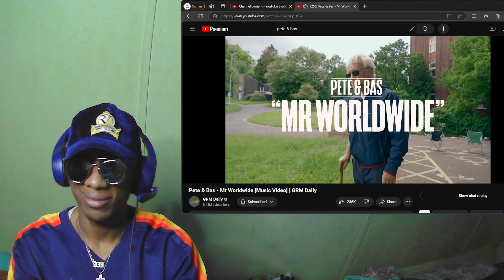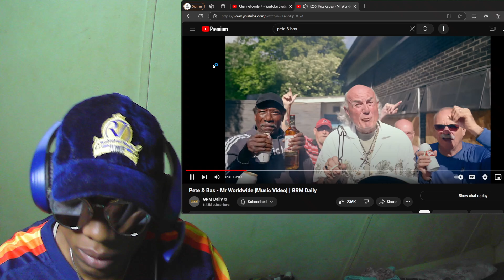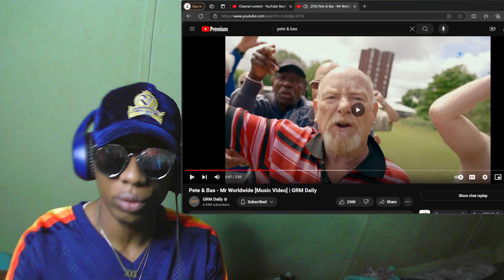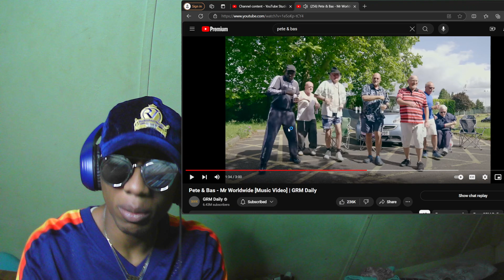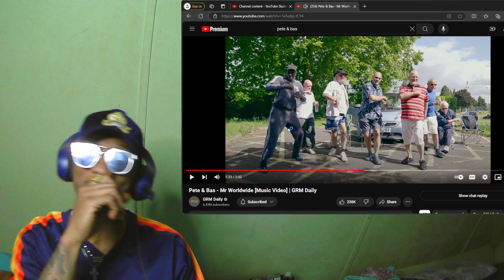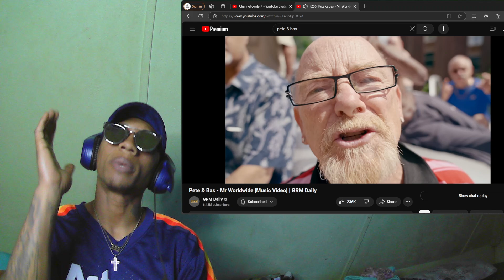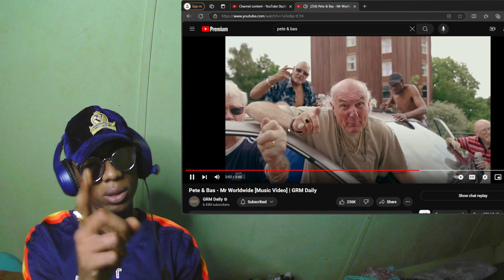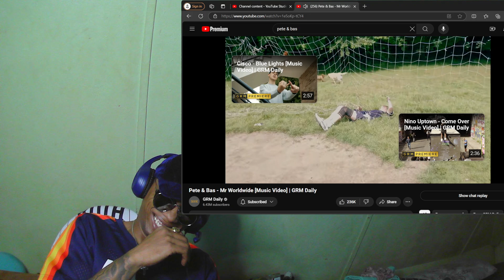PETE & BAS - MR WORLDWIDE | @Grmdaily (OFFICIAL VIDEO)